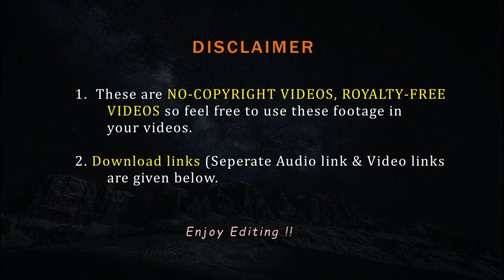Business Woman Smiling | Happy women | Corporate World | FVFY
Hey there this is the video of Business Woman Smiling or say  Happy women or say Corporate  World from FVFY |

Corporate Woman Smiling | Girl in Red blazer Smiling | Happy girl